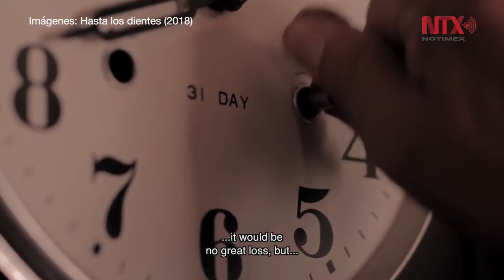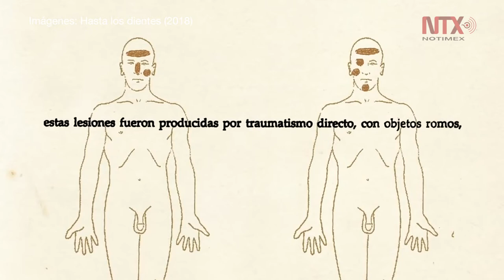Ariel2019 El documental permite al público ver su realidad: Alberto Arnaut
Director de “Hasta los dientes”, está nominado al premio Ariel por Mejor Largometraje Documental con  su ópera prima.